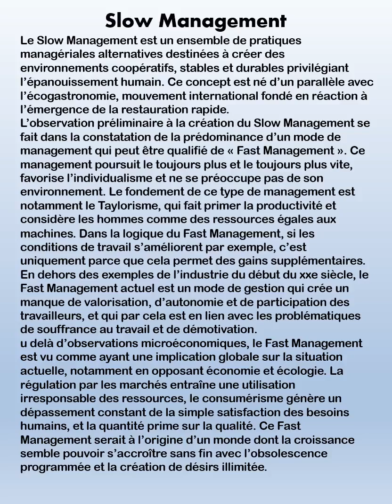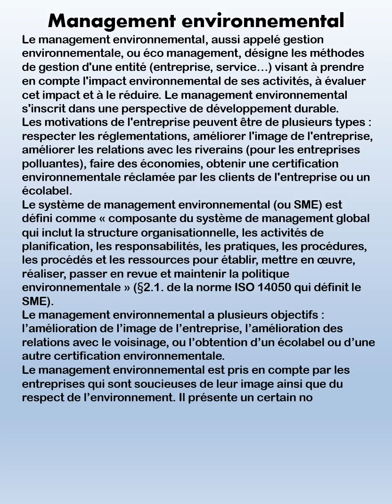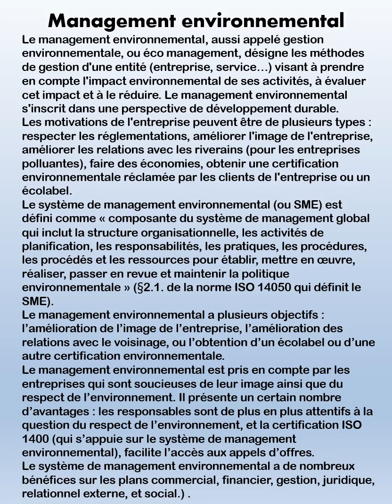N°20-Management environnemental..-Page 1-Collection Management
N°20-Management environnemental..-Page 1-Collection Management Collection Littérature

13 vidéos